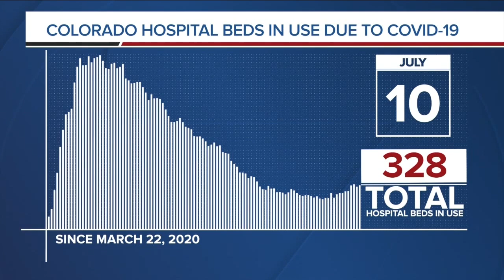GRAPH: COVID-19 hospital beds in use as of July 10, 2020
The latest hospital data from the CDPHE show 328 hospital beds in use by confirmed or suspected COVID-19 patients – 10 more beds than reported on Thursday.